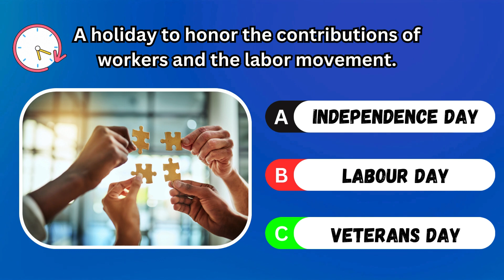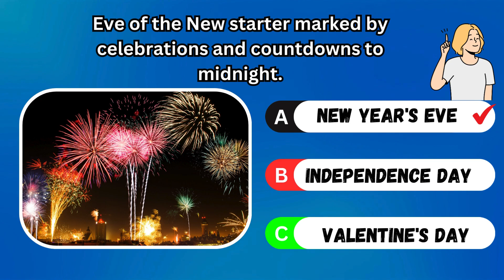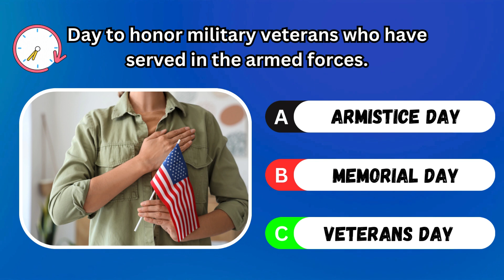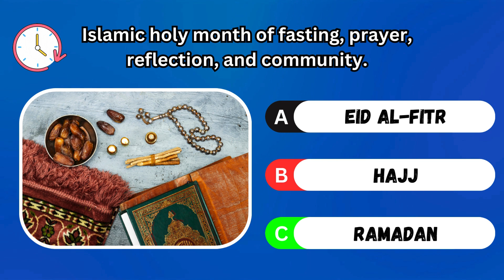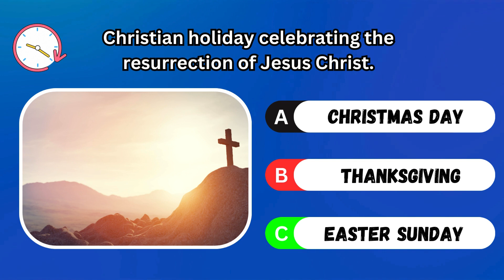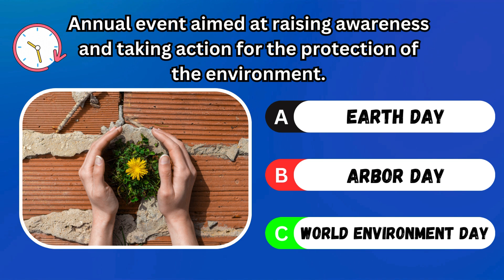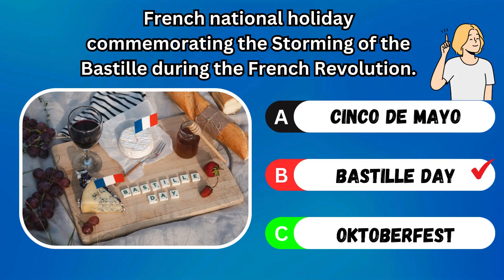Guess the Event: Can You Identify These Celebrations and Holidays?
Join the fun in our 'Guess the Event' challenge! Test your knowledge of cultural celebrations, holidays, and significant events with short descriptions and multiple-choice options. From Christmas to Labor Day, from Black Friday to Pride Month, each event comes with a visual clue to help you guess the correct answer. Get ready for a fun and educational experience as you explore the diverse tapestry of global traditions. Let's see how many events you can guess correctly!